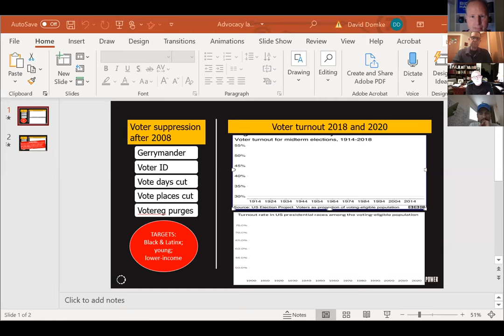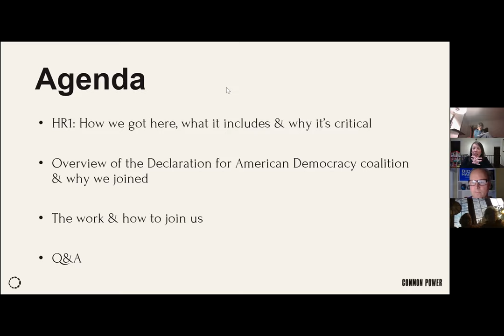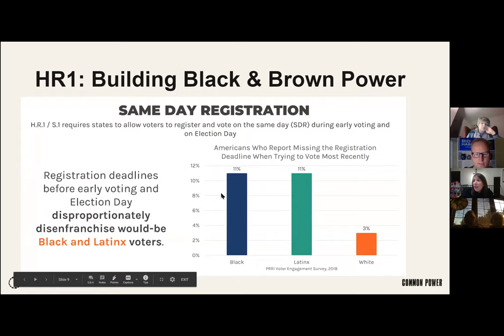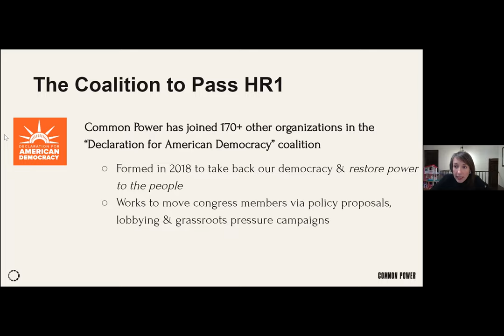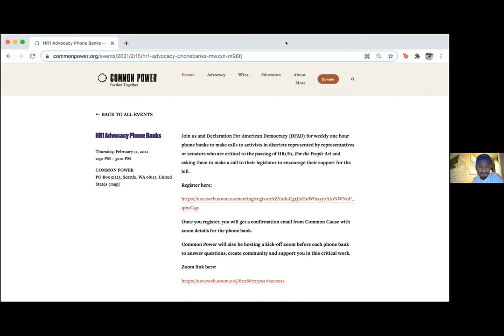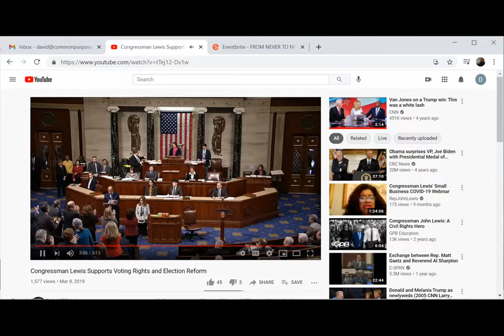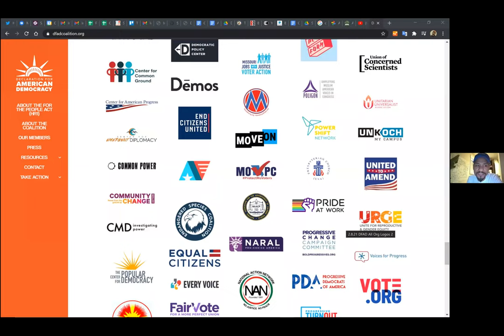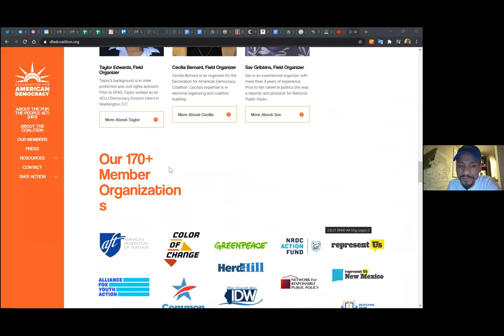2021 Advocacy Launch: HR1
Common Power advocacy launch for HR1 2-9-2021